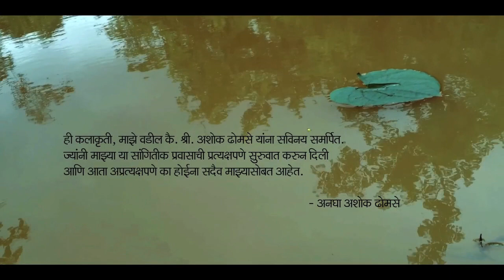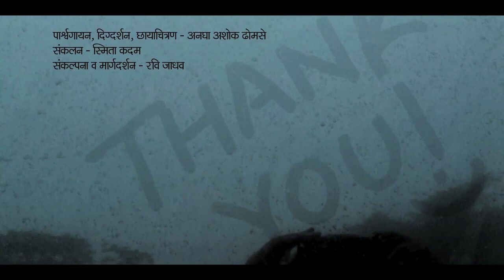Haluvaar Antarichya - Anagha Ashok Dhomse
"It's a Unique and path-breaking Idea. Music Video shot by singer herself in absolute zero cost. I'm sure this will inspire lots of fresh talent in music industry to showcase their work globally"
Singer / Cinematographer / Director : Anagha Ashok Dhomse
Lyrics - Guru Thakur

Conceptualize and produced by Ravi Jadhav Films